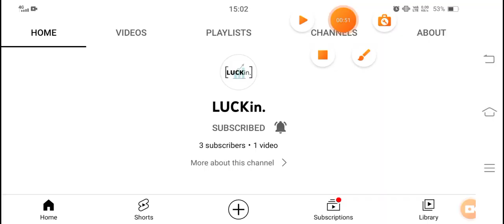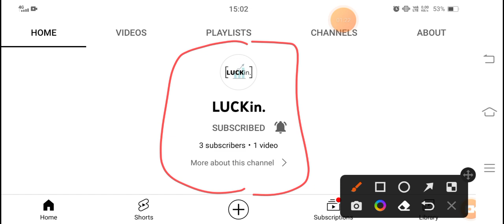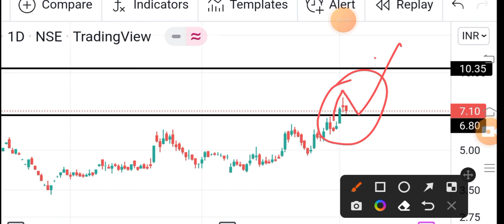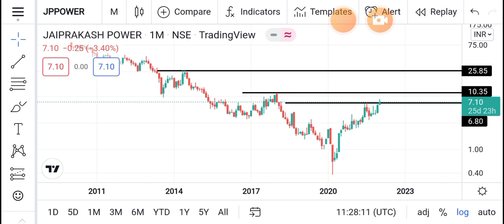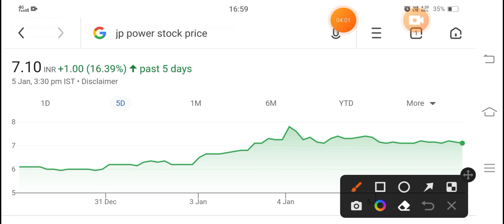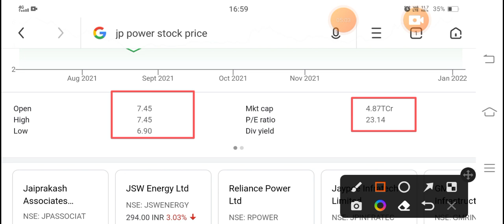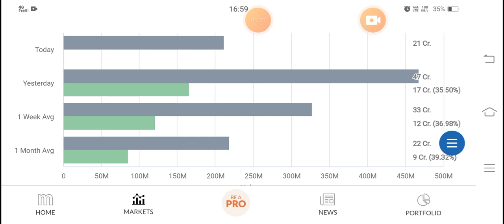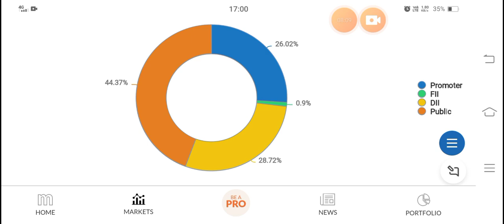🤑 21 करोड़ शेयर उठाए गए 🤑 jp power share latest news today I jaiprakash power share | PENNY STOCKS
jp power

jaiprakash power ventures Itd latest news jaiprakash power share latest news

jaiprakash power

jp power latest news jp power latest news today

penny stock

best shares to buy indian share market equity investment buy shares how to buy shares which share to buy commodity market in india investing in shares derivative trading currency trading in india best shares to buy in india best broker in india commodity trading derivatives market in india forex trading in india